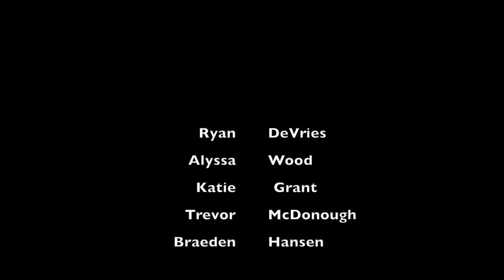usu econ 1500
this video is for my economics class.